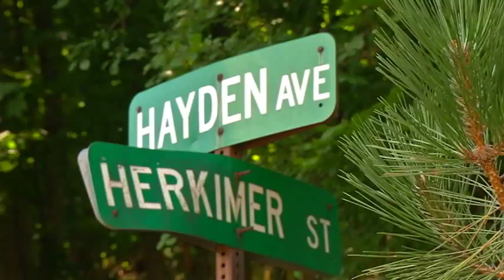What can be done about the diaper dumper?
After airing out this messy situation yesterday, it seems like more neighbors are reacting through social media. We've been informed that this issue is more widespread than initially thought. Sarahbeth Ackerman has more.